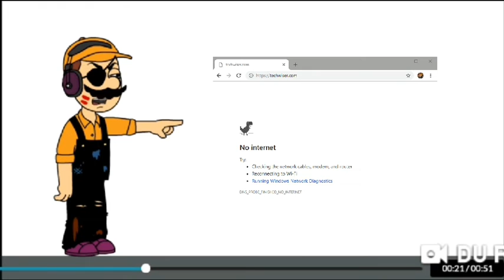My Rant #20: No Internet